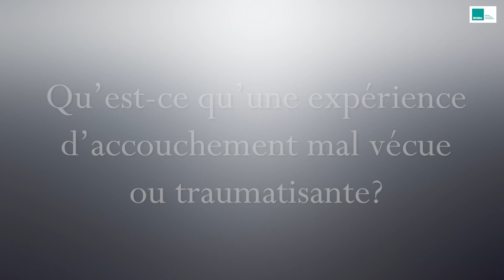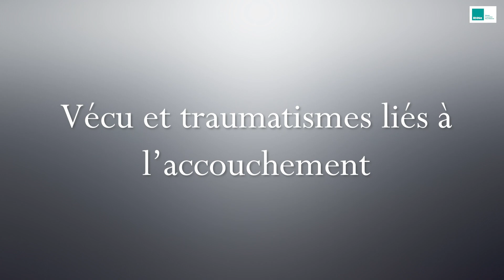Le prochain Jeudi du RHNe sera consacré à l'expérience parfois négative de l'accouchement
Bon nombre de jeunes mamans partagent le même ressenti : la naissance de leur enfant, malgré ce qu’on en dit souvent, n’était pas le plus beau jour de leur vie. Il peut parfois être mal vécu, voire constituer une expérience traumatisante et ce, indépendamment de la manière dont il s’est déroulé d’un point de vue strictement médical.

Comment améliorer le vécu d’un accouchement ? Comment prendre en charge les femmes et les couples qui ont fait l’expérience d’une naissance traumatique ? Quelles sont les recherches en cours sur cette problématique ? Eléments de réponse avec Maxime Haubry, sage-femme cadre au RHNe.